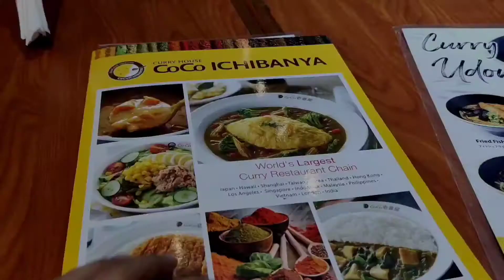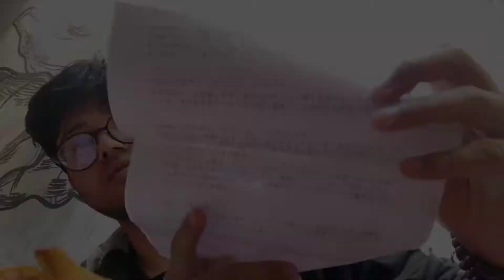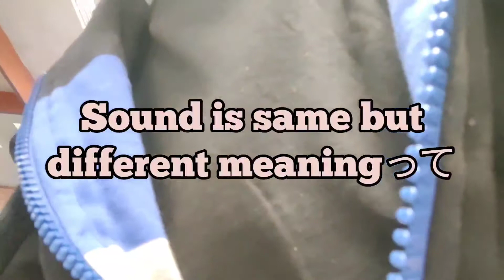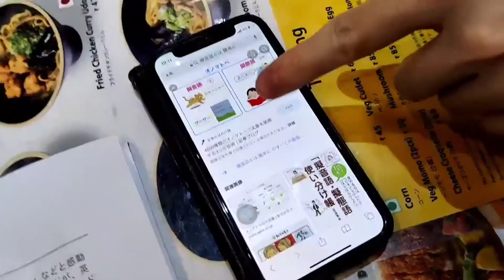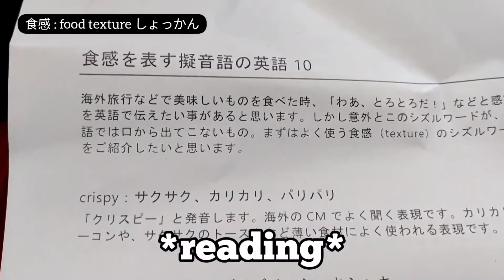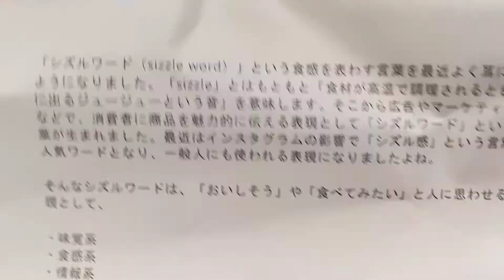CoCo壱番屋に食事してるインド人 | グルガーオンにある日本レストラン